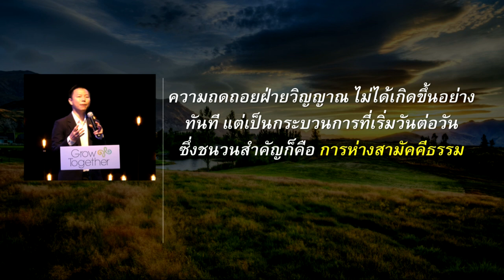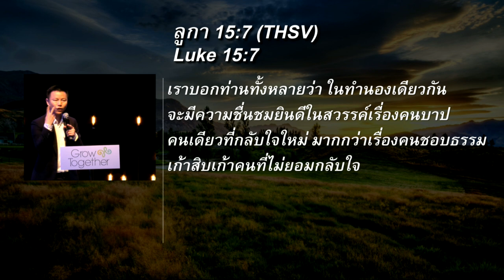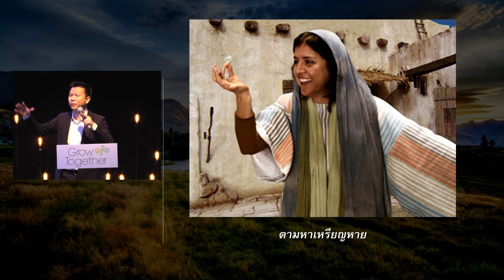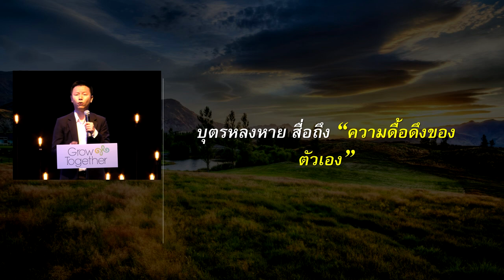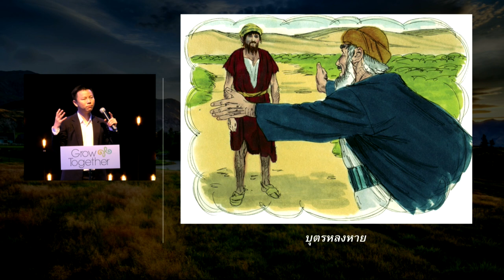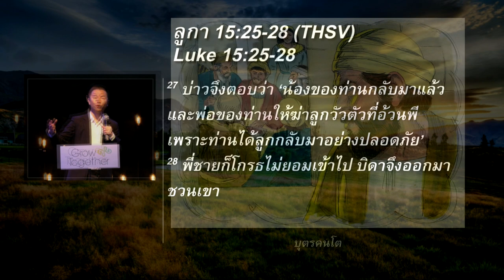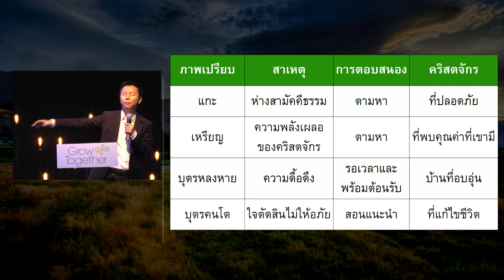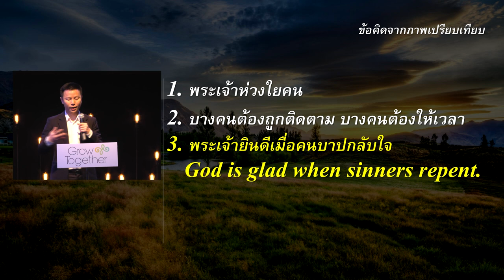คำเทศนา ​​หายไปแล้วแต่ได้พบอีก (ลูกา 15.1-32)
หัวข้อ :  ​​หายไปแล้วแต่ได้พบอีก

4 ภาพเปรียบเทียบ
1.แกะหาย : ห่างสามัคคีธรรม
2.เหรียญหาย : ความพลั้งเผลอของคริสตจักร
3.บุตรหลงหาย : ความดื้อดึง
4.บุตรคนโต : ใจตัดสินไม่ให้อภัย

ข้อคิดจากภาพเปรียบเทียบ
1.พระเจ้าห่วงใยคน
2.บางคนต้องถูกติดตาม บางคนต้องให้เวลา
3.พระเจ้ายินดีเมื่อคนบาปกลับใจ